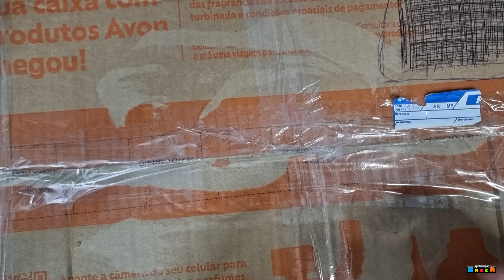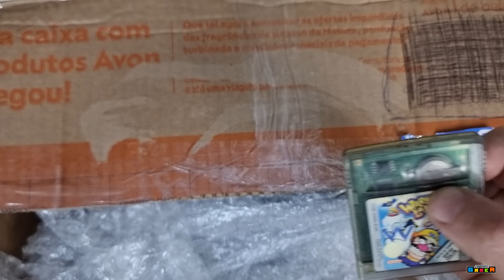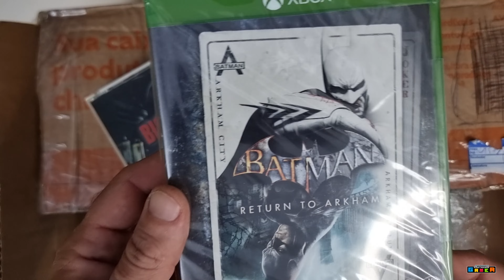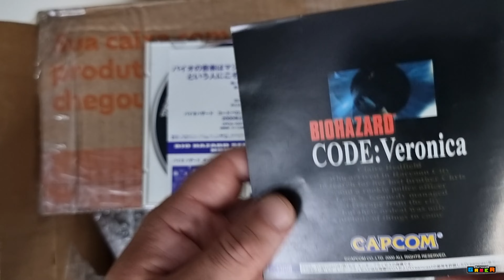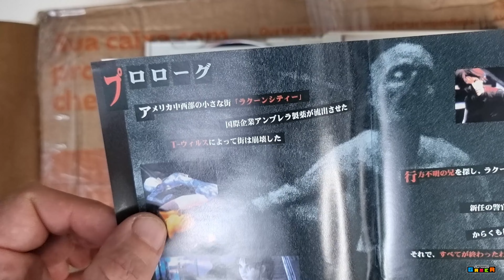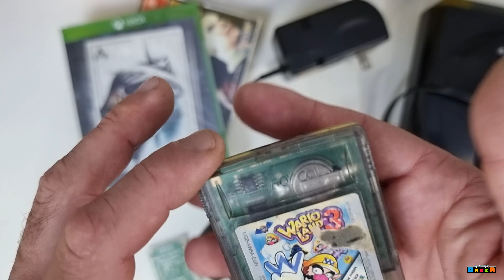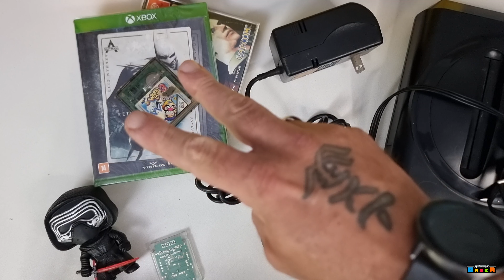Juntei um LOTE fazendo caçada no FACEBOOK #3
Fala, galera! Hoje trago para vocês o UNBOXING de um lote que eu consegui montar, fazendo CAÇADA no Facebook!
⭐Vamos conferir???🧐

📺TikTok do Canal: Caçada Gamer
📺Kwai do Canal: Caçada Gamer

🔊Track Info: Eternity Now/Sweet Escape
From: Sweet Escape